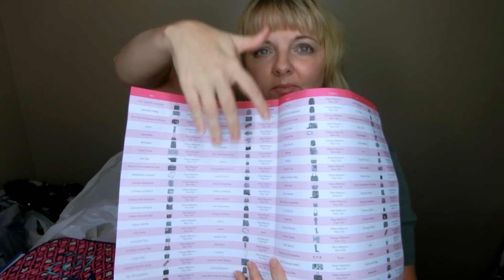Vera Bradley 2018 Outlet Sale Haul Part 4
Vera Bradley Amazon Store